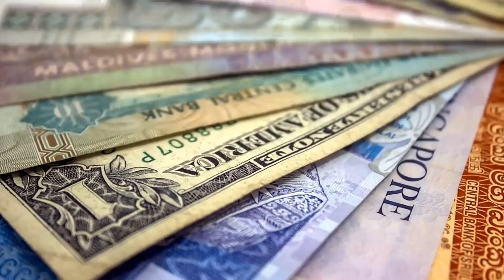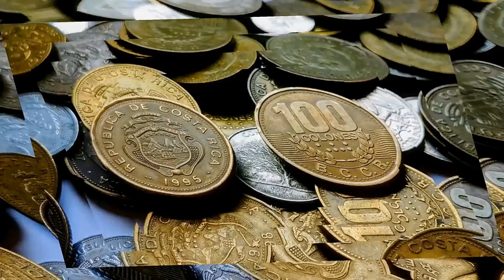करोड़पति होना तय है अगर इन 10 देशो में जाओगे तो, Amazing Facts